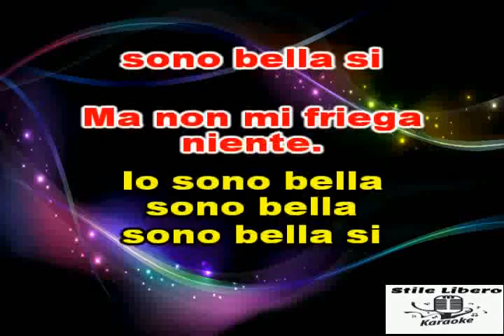KARAOKE IO SONO BELLA CON CORI EMMA MARRONE (Demo)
KARAOKE IO SONO BELLA CON CORI DI EMMA MARRONE (Demo). IL NUOVO SINGOLO DI EMMA E' STUPENDO.